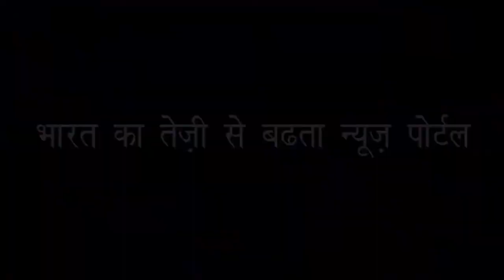इंदौर के तपन भट्टाचार्य कि अब यादें शेष है | RIP tapan bhattacharya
नेता लेखक पत्रकार तपन भट्टाचार्य नहीं रहे